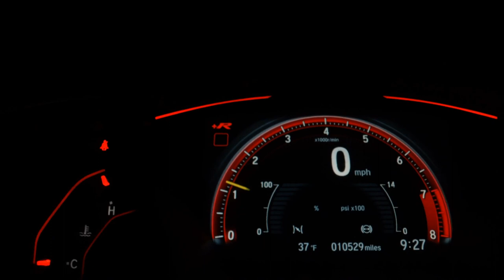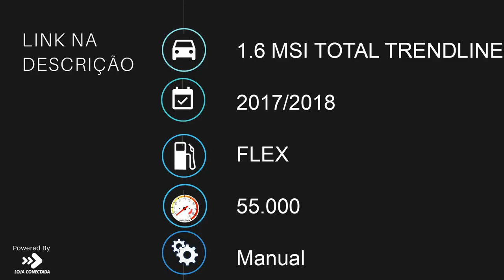VOLKSWAGEN GOL - 2018 - Santo André/SP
Dados do Veículo
Veículo: VOLKSWAGEN / GOL 1.6 MSI TOTAL TRENDLINE
Ano: 2017/2018
Combustível: FLEX
Portas: 4 PORTAS
Câmbio: Manual
Cor: BRANCA
KM: 55.000

✅ Air Bag
✅ Alarme
✅ Ar Condicionado
✅ Ar Quente
✅ Banco Com Regulagem de Altura
✅ Desembaçador Traseiro
✅ Direção Hidráulica
✅ Freio ABS
✅ Rodas de Liga Leve
✅ Travas Elétricas
✅ Vidros Elétricos
✅ Limpador Traseiro
✅ Air Bag Lateral
✅ Trio Elétrico
✅ Air Bag Passageiro
✅ Porta Copos
✅ Trava Elétrica Central
✅ Direção Elétrica
✅ Rádio USB